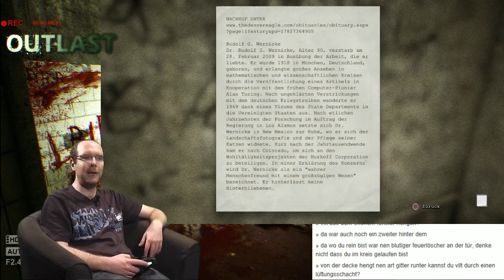Hado zockt: Outlast (Ps4) Teil 3